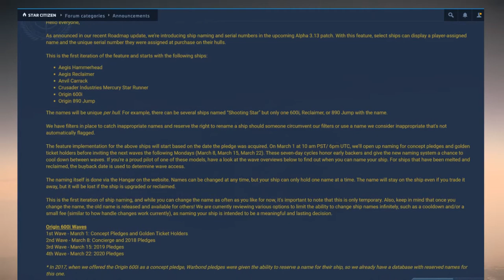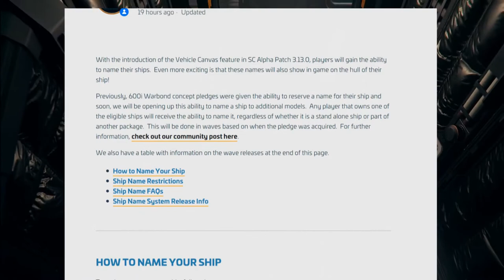🌐 Nombre en las Naves: Nueva Característica y mucho enojo.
📌 En este vídeo repasamos todo acerca de como deberás y podrás ponerle un nombre a tu nave

𝗱𝗲𝗱𝗶𝗰𝗮𝗱𝗼 𝗮 𝗦𝘁𝗮𝗿 𝗖𝗶𝘁𝗶𝘇𝗲𝗻: 𝗡𝗼𝘃𝗲𝗱𝗮𝗱𝗲𝘀, 𝗽𝗮𝗿𝘁𝗶𝗱𝗮𝘀 𝗺𝘂𝗹𝘁𝗶𝗷𝘂𝗴𝗮𝗱𝗼𝗿 𝘆 𝗺𝘂𝗰𝗵𝗼 𝗺𝗮𝘀!

2nd Hard Disk 1TB WD BLACK SATA 6 Gb/s, 64MB CACHE (7200rpm)
Logitech G502
T.16000M FCS FLIGHT PACK
Saitek X52PRO